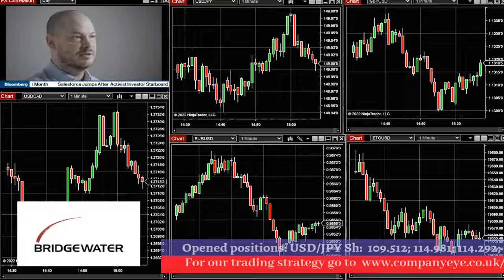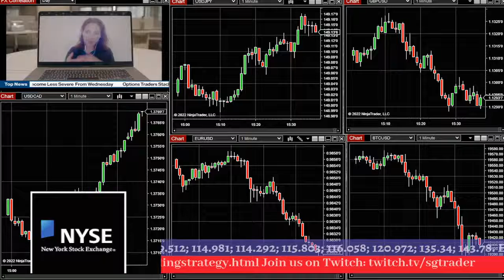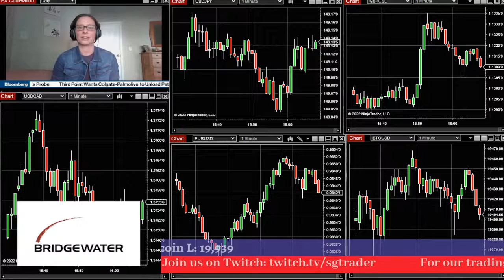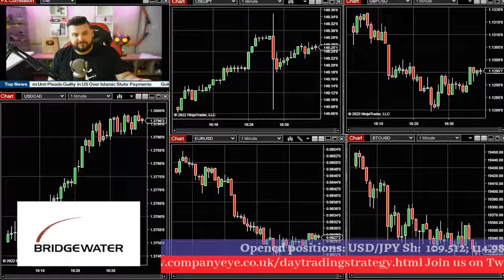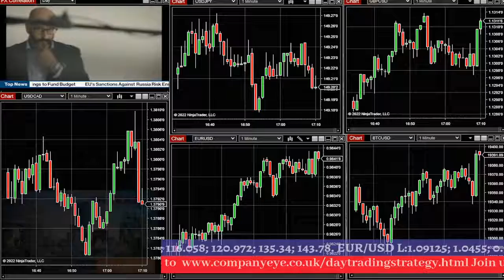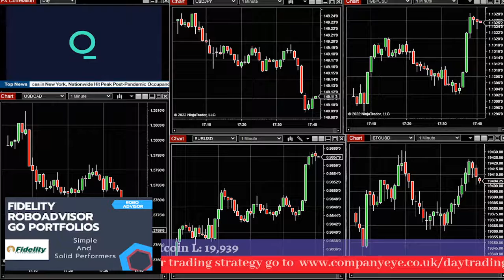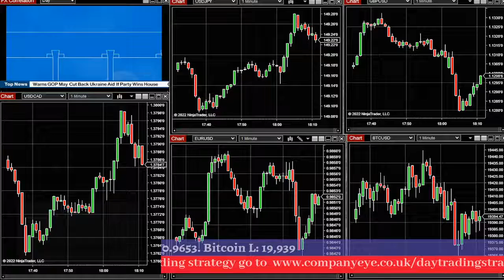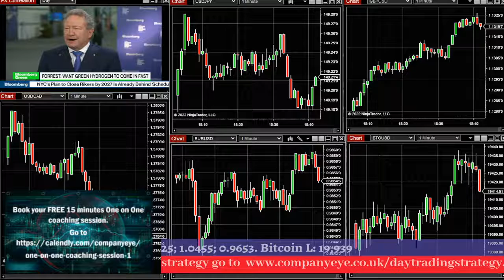Trading Session for active day traders.